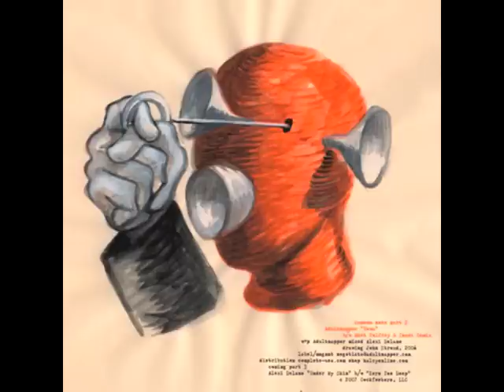Adultnapper - Tewa (Tommy Bones Remix)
2008 Ransome Note.